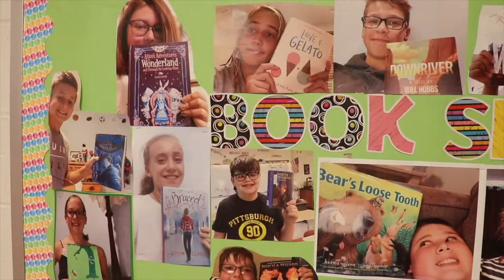Ability Awareness: Fox Chapel Area's Safety Nets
The Fox Chapel Area School District provides a wide variety of safety nets for its students.